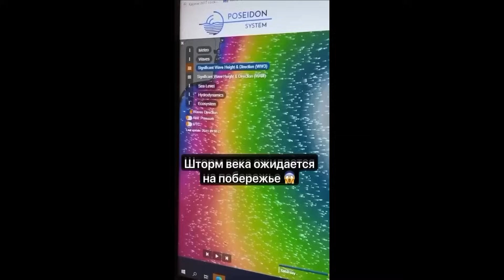Снежная Буря в Украине - Всем приготовиться!!! (ноябрь-2023)